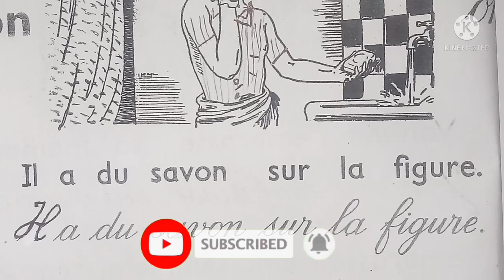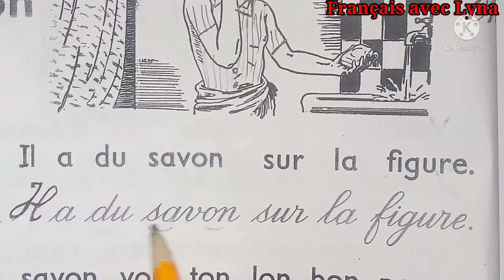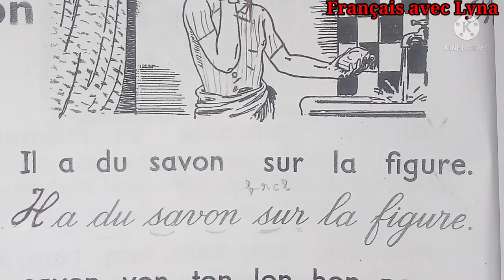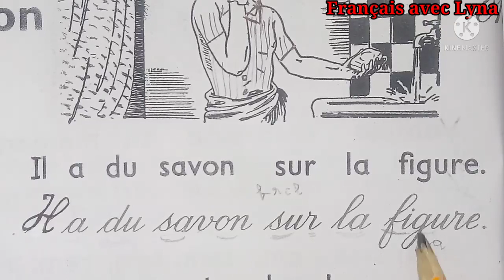تعلم الفرنسية للمبتدئين: تعلم القراءة بأسهل طريقة درس 29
هذا الفيديو خاص بالمبتدئين. يساعدهم على تعلم القراءة بأسهل طريقة
Cette vidéo aidera les débutants dans la lecture de la langue française facilement du début jusqu'à la maîtrise et la perfection.
Merci